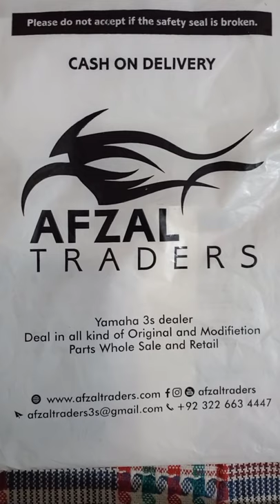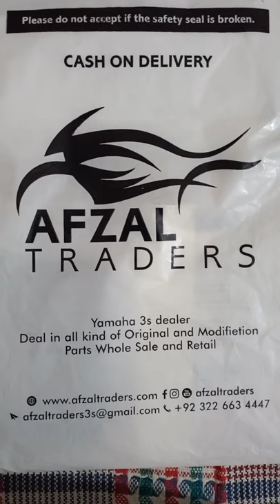Unpacking Skull Face Mask Vlog | By Sheikh Faheel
I Wanted To Buy It But It Wasn't Available Anywhere Near Me. I Was Struggling For This But Finally Found This... Ordered It From Afzal Traders. Mask Was Delivered On Time Now I Am Having Fun With This Masterpiece